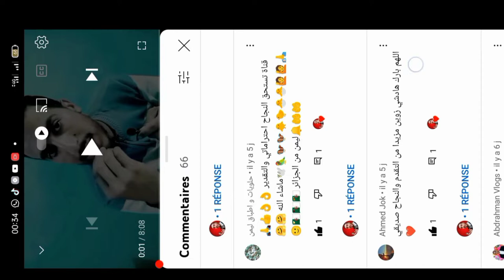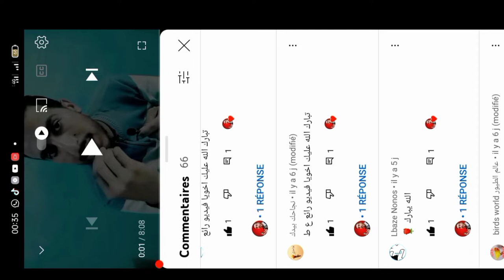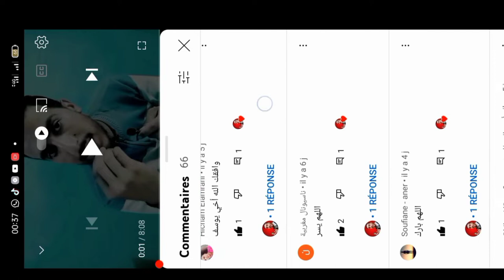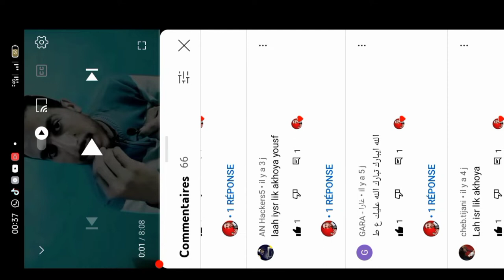حل مشكله ذكر يفسد العش